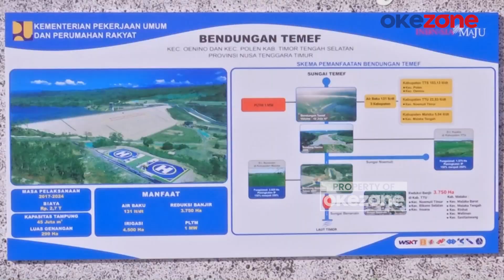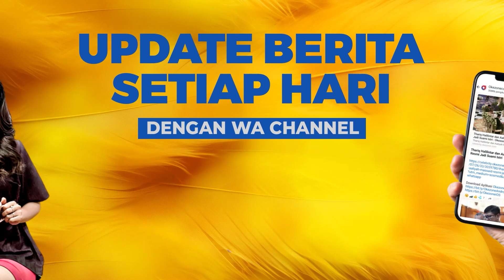[FULL] Momen Jokowi Resmikan Bendungan Raksasa Temef Rp2,7 Triliun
Presiden Joko Widodo (Jokowi) meresmikan Bendungan Temef di Kabupaten Timor Tengah Selatan, Nusa Tenggara Timur (NTT), hari ini.

"Bendungan Temef ini dibangun sejak 2017, artinya sudah 7 tahun bendungan ini dibangun karena memang bendungan ini sangat besar," kata Jokowi dalam sambutannya yang ditayangkan YouTube Sekretariat Presiden, Rabu (2/10/2024).